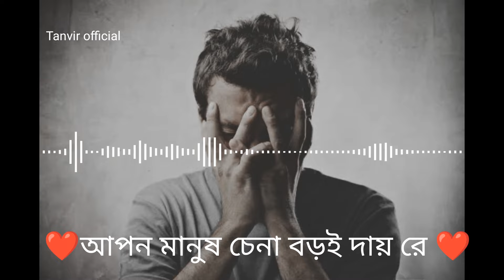আপন মানুষ চেনা বড় দায়|। Apon Manush Chena Bro Daay ।। Official Music Video ।।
Bangla new video song 2022
Bechay Ace Morar moto ।।
কন্ঠশিল্পি;বাউল সকুমার
গান:আপন মানুষ চেনা বড় দায়
প্রকাশকাল: ২০২২

এডিটিং তানভীর অফিশিয়াল

আপন মানুষ চেনা বড় দায় রে।।

আপন মানুষ বুঝা বড় দায়।।
চাইলে তারে যায় না ভূলা
বুকের ভিতর কষ্টের মেলা
আপন মানুষ সবচেয়ে বেশি
আপন কে কাদায়।।।।।।।
ভালোবাসা মিথ্যে ছিলো ।।
সবই ছিলো ছলোনা।।
।। Official Music Video  tanvir official videos,